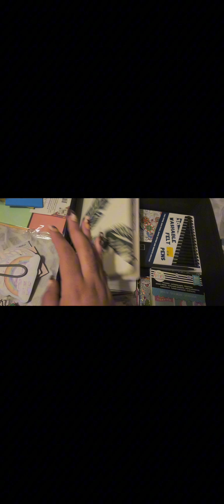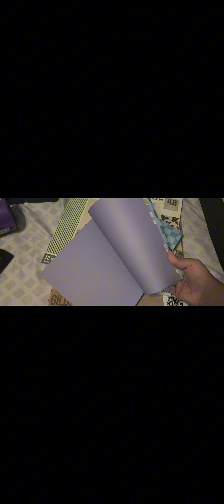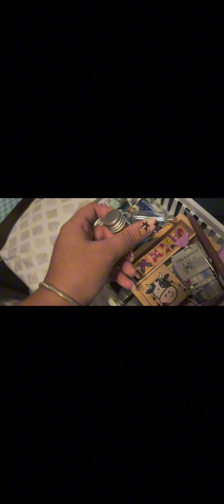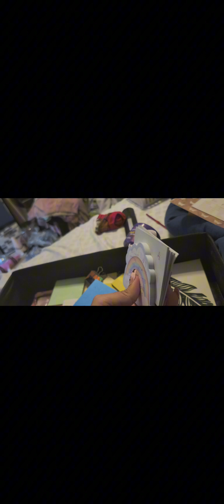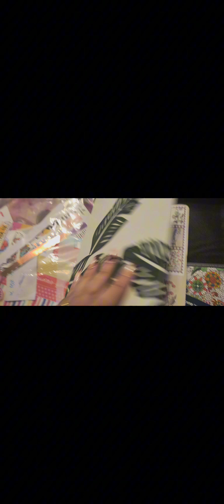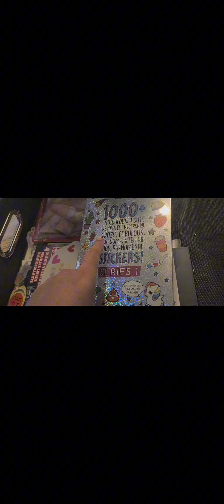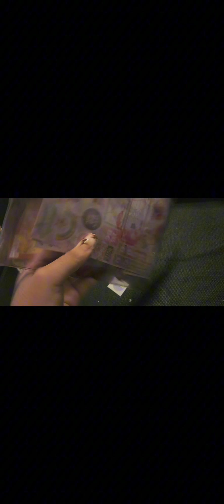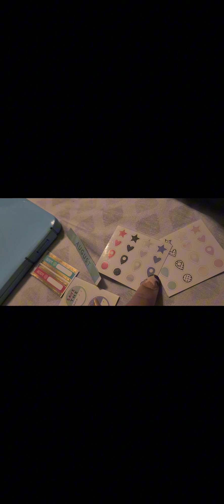Journaling supplies!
this is a random video I made at the end of August and I'm just node deciding to upload it because I'm going on a trip somewhere and I needed to get rid of storage!